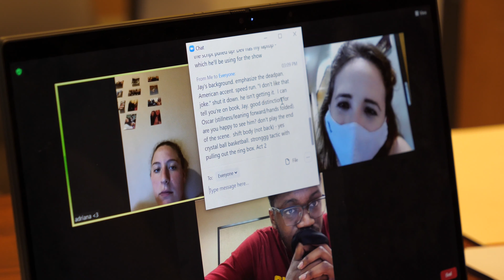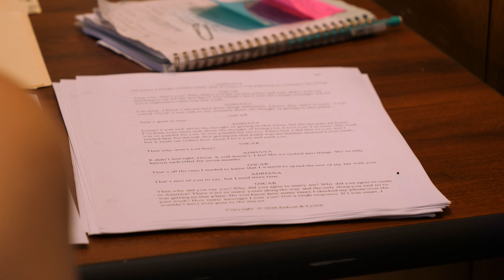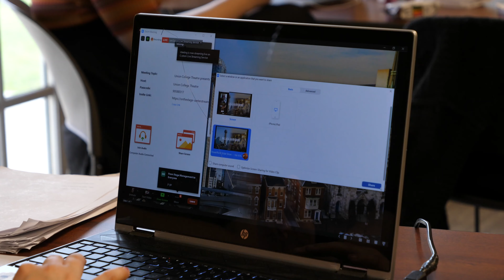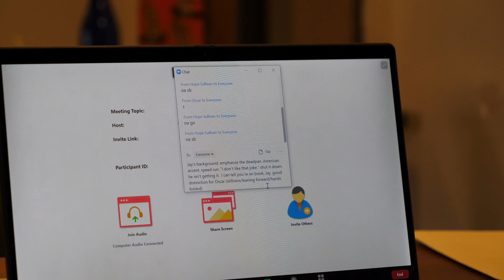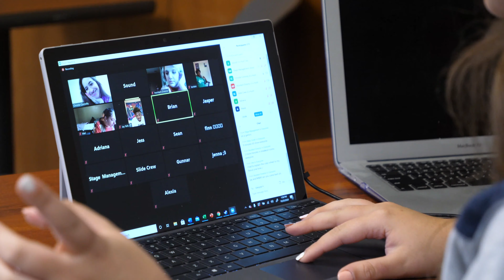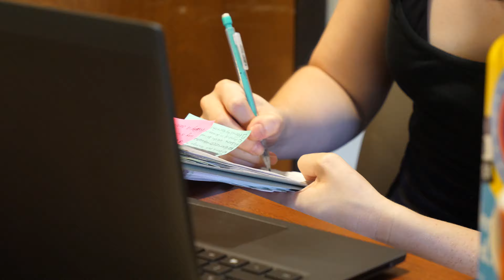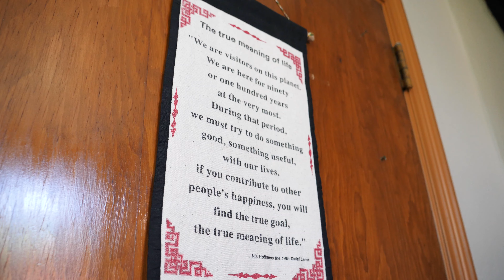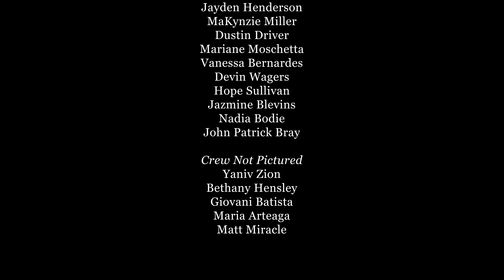Exit, Screen Left: Theatre Through A Pandemic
In the Fall of 2020, Union College Theatre pioneered the identity of theatre during a global pandemic with the world premiere of "Time Zones Apart." This documentary highlights the unique virtual environments and challenges that accompanied their production.